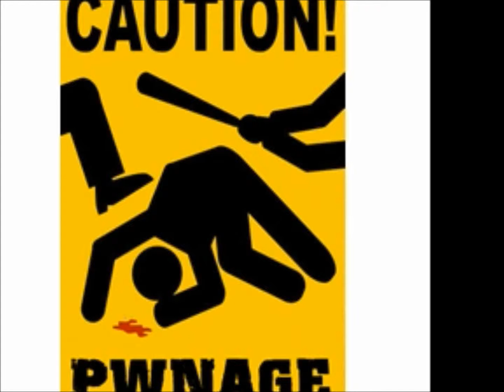Minecraft: WHEW DIAMONDAY!!!!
I LIKES TEH DIAMONDAY!!